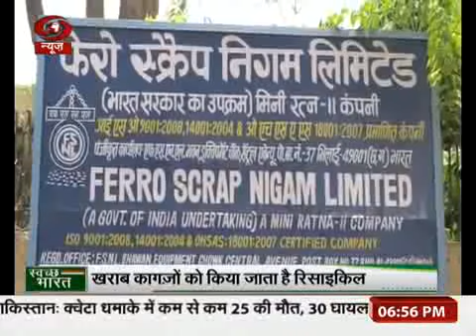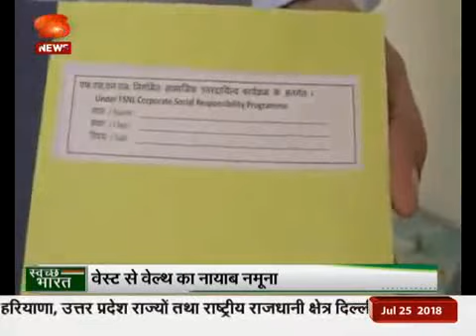BHILAI FSNL SWACH BHARAT